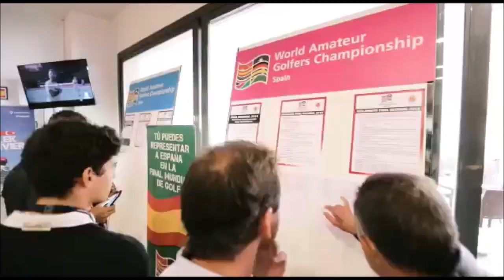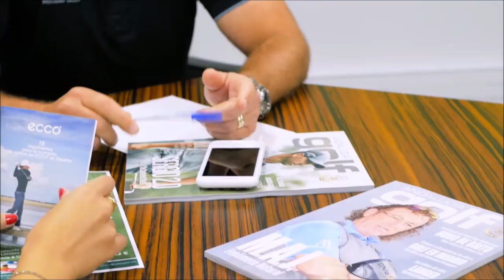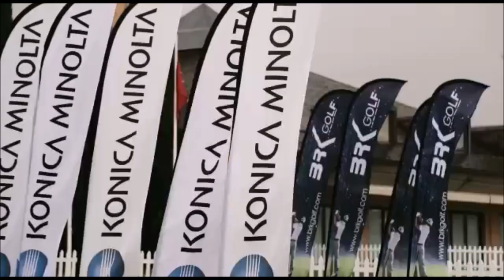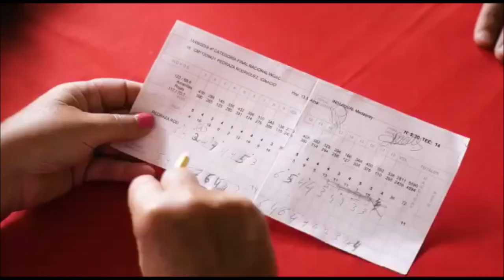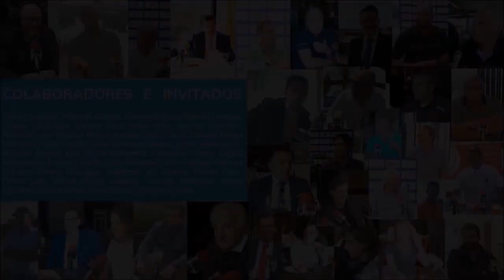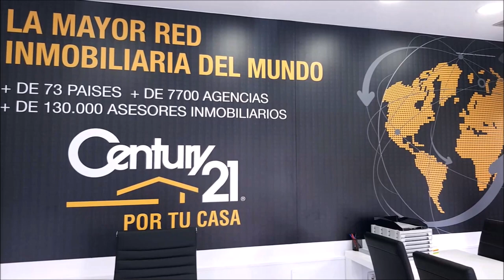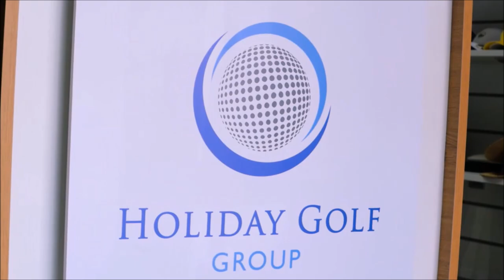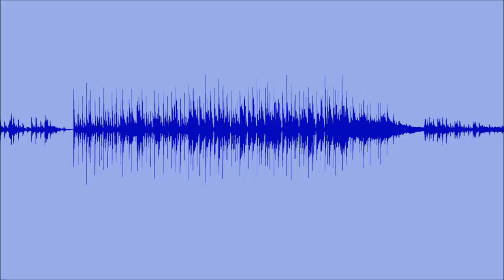180 SPORTS AND GOLF FERNANDO MARTIN DIRECTOR WAGC SPAIN Y GILBERTO PEÑA FINALISTA 1º CATEGORIA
Programa SPORTS & GOLF 180  con FERNANDO MARTIN DIRECTOR World Amateur Golfers Championship España y Gilberto Peña ganador del torneo en 1º categoria y miembro del equipo español,  junto a Mariano Puerta Director de COaching Golf Radio y TV . Un programa de  @CoachPuerta
550.000 personas, al mes, interesadas en el golf, el turismo, la gastronomía, deportes….
3 programas semanales, más de 500 en 3 años.